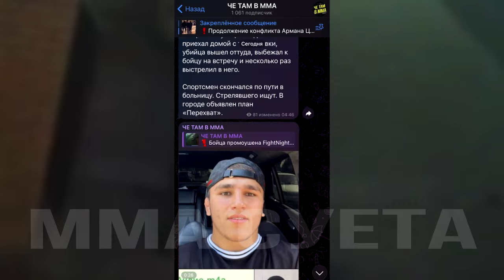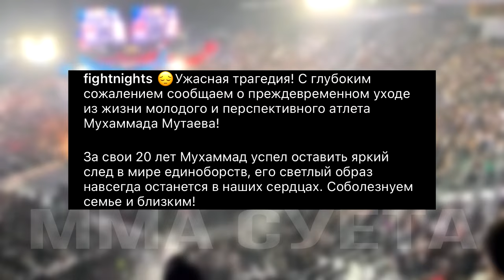БОЙЦА Мутаева ЗАСТРЕЛИЛИ в Дагестане / Хабиб Нурмагомедов Махачев / Мутаев Мухаммад Fight Nights ММА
хабиб нурмагомедов.хабиб нурмагомедов лучшие моменты.хабиб нурмагомедов интервью.мухаммад мутаев.магомед мутаев.мага мутаев.магомед мутаев в дагестане.магомадрасул мутаев.ислам махачев.ислам махачев последние новости.файт найт.новости мма.